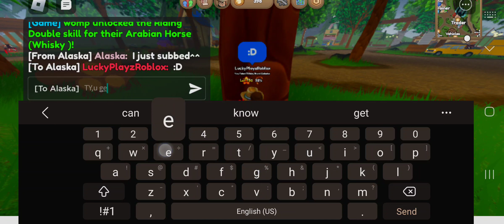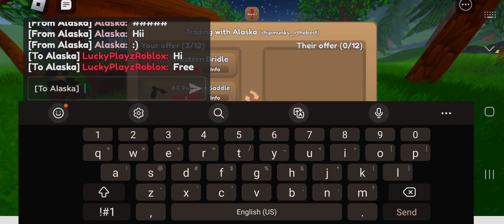Meeting A Fan And Giving a free horse, 70 SUBS🎊🥳🎉😲